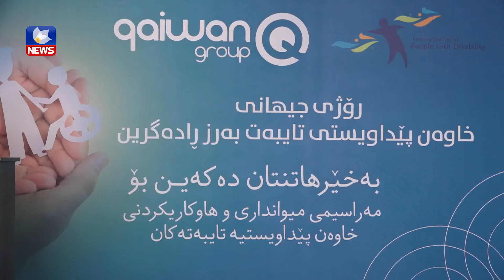گروپی کۆمپانیاکانی قەیوان : بەردەوام دەبین لە هاوکاریکردنی خاوەن پێداویستیيە تایبەتەکان